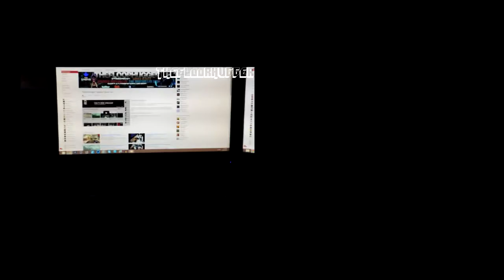Spy Sims 10 with TheFloorHugger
Use this code 73920 when you sign up or at the checkout Save some money!

Skype: Thefloorhugger
PSN: Thefloorhugger